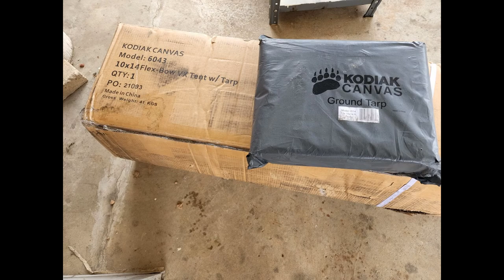Testing Camping Equipment turns into a to Kid Rock Concert in PCB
In this Adventure Redbeard is testing camping equipment and that turns into a Kid Rock Concert.

This video contains a new Lumina XL trailer, a Kodiak Canvas Flexbow 10x14 tent, a Coleman stove, Coleman Oven, Coleman water jug. Woodstock the motorcycle makes an appearance and there are clips from a Kid Rock concert.